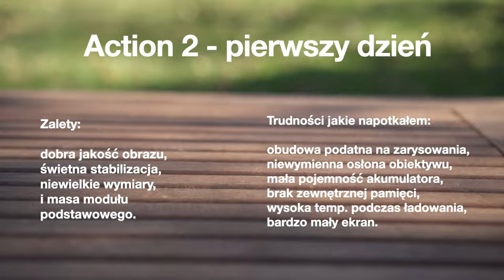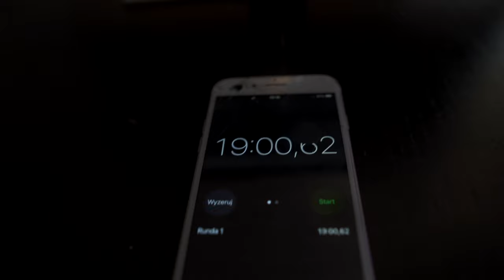🎥 DJI Action 2 - CZY WARTO JĄ KUPIĆ? | Szybka recenzja - Test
DJI Action 2: Cena w PL za Basic: 1999 PLN, na stronie DJI (Holandia) 409 EUR
Ten film zawiera moje własne przemyślenia i opinie. Jeśli masz inne, podziel się w komentarzu. Podziękowania dla Adama z za wypożyczenie kamery do testów.

🕑 TIMESTAMPS:

0:00 Wnioski po pierwszym dniu i analizie materiałów
1:41 Zakres dostawy
2:18 samochód
4:06 RC Car
4:34 Porównanie z GoPro HERO10
5:32 Pierwsze ładowanie
5:45 Czy uniesie go mały copter FPV 2.5"
5:52 Bez akcesoriów ani rusz
6:11 Lot FPV
6:45 Zapełniłem pamięć...
7:00 Lot FPV
7:36 Wnioski z użytkowania (przed analizą materiałów)
8:54 Transfer danych...
9:27 Outro